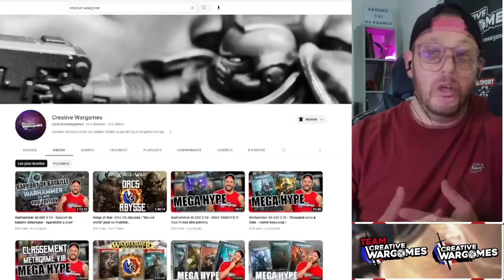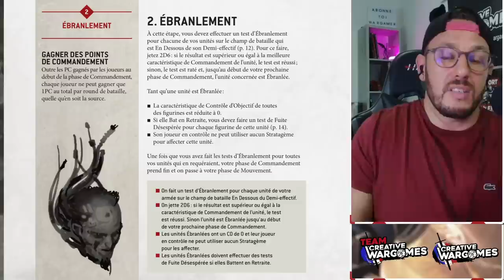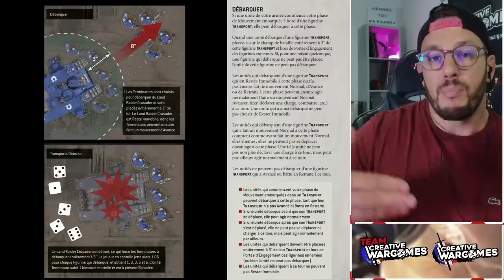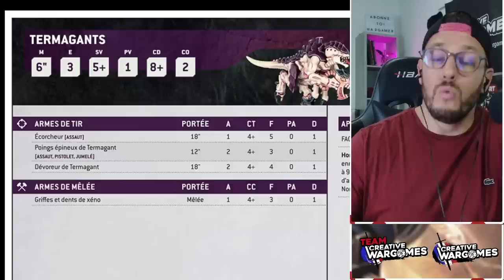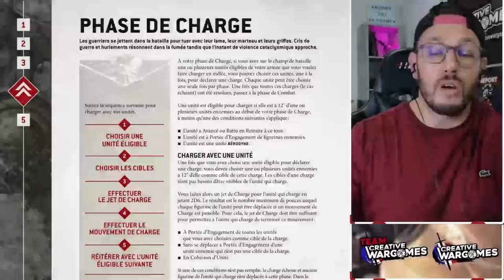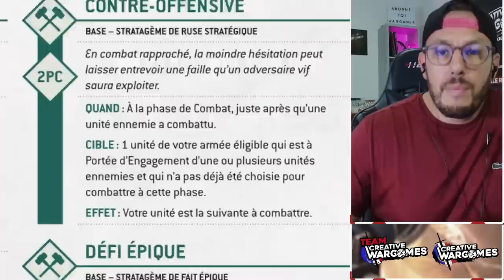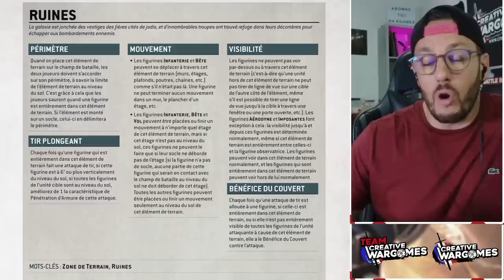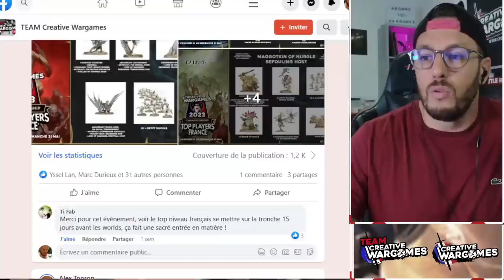Warhammer 40.000 - 10th édition : Grand guide des règles !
🚀La 10th édition de Warhammer 40.000 est enfin là. Pour les fans du jeu de figurine comme moi, il est tant de découvrir le corpus de règle qui va donner vie à notre jeu préféré.
Dans cette vidéo je te partage ma lecture et analyse des CORE RULES.
Je t'invite à nous rejoindre samedi 10/06 dés 09h00 sur Twitch pour la version "Try harder" du grand guide, dans laquelle nous allons rentrer dans des aspects beaucoup technique et répondre à tes interrogations avec les autres membres de la TEAM Creative Wargame.

Si tu veux nous soutenir pour un max de sauce sur Youtube pendant toute la version, achète ta boite Leviathan avec ce lien

SOMMAIRE :
00:00 Introduction
02:46 Règles de base
11:40 Les phases de jeu :
12:21 - Commandement
18:53 - Mouvement
32:15 - Tir
55:55 - Charge
59:06 - Combat
01:04:00 Les autres règles :
01:04:01- Les aptitudes d.e déploiement
01:08:05- Les stratagèmes
01:16:14 - Les réserves stratégiques
01:18:00 - Les éléments de terrain
01:23:32 - Les aérodynes
01:25:57 - Jouer une partie de 40K
01:31:38 - Les liens utiles